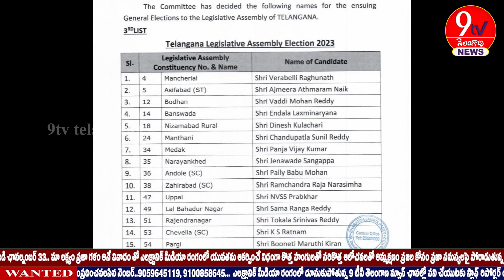Telangana BJP MLA Candidates Final List 2023 Released | Telangana Elections | 9tv Telangana News